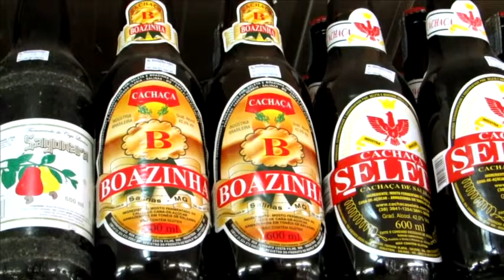Direto do RJ Eudes Ribeiro entrevista o produtor Marabá